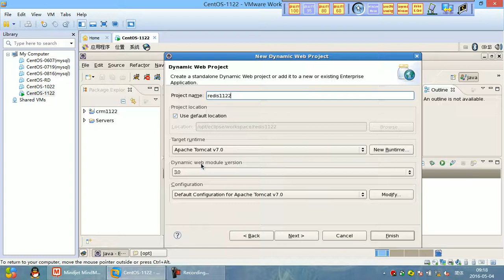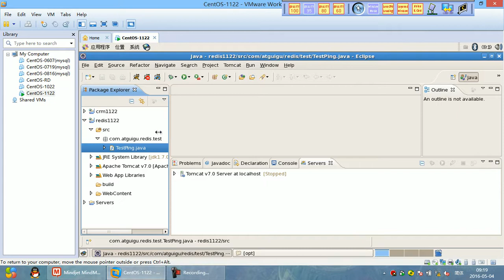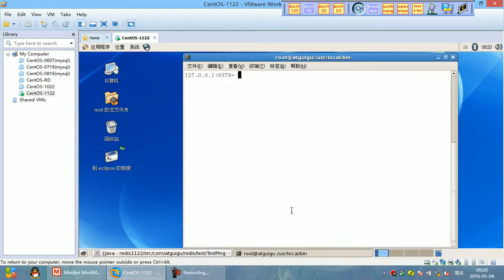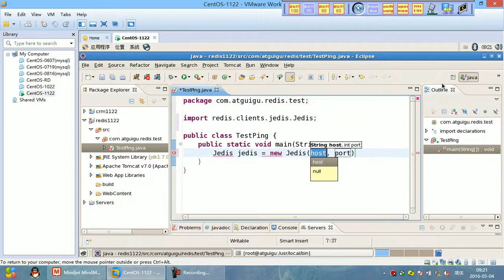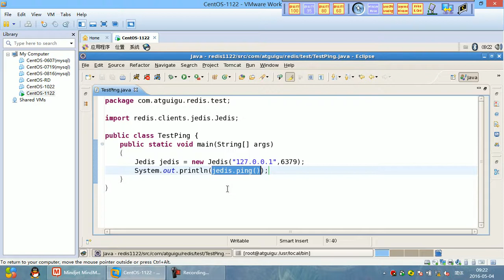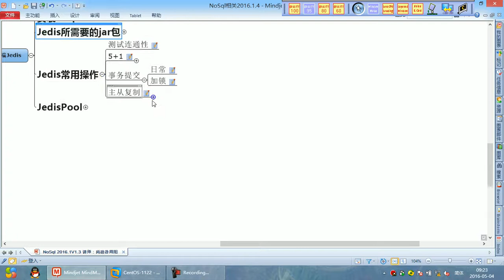24 尚硅谷 Redis Jedis 测试联通1